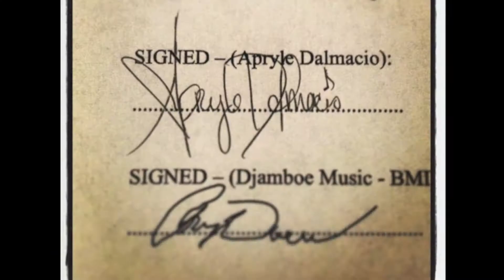APRYLE DALMACIO BIO VIDEO